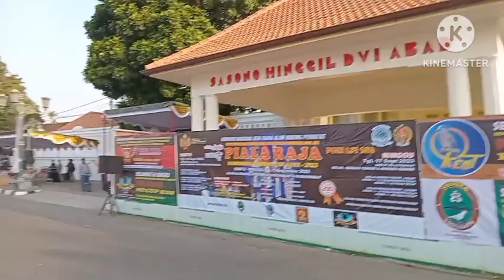OLAH RAGA BERSAMA KETUM KOWANI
Sebelum RAPAT di Yayasan Seri Derma, kami Olah Raga bersama Ketum KOWANI ibu Dr. Ir. @giworubiantowiyogo, Ibu Sekjen @titien.pamudji , Ketu KOWANI Rektor Unsahid Ibu @marlinda_irwanti , Bendum Koeani Ibu @angeliayuwono8  dan Ketua Bidang Penglem Ibu Jeanbe T. Poegoeh ... dari kediaman jalan menuju Alun - Alun Kidul... yang kebetulan ada lomba burung.